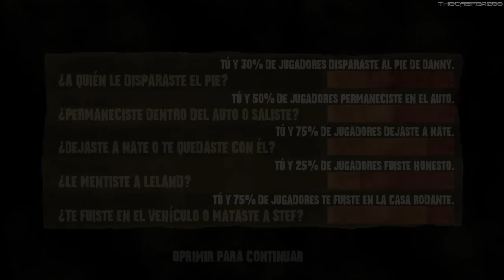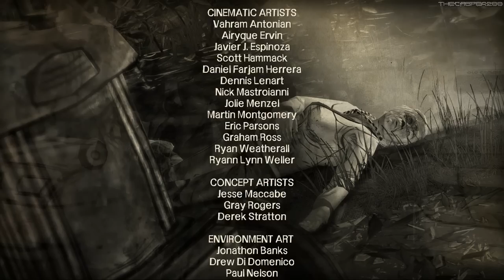The Walking Dead [Telltale Games] DLC | 400 Días (Completo - Comentado en Español)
Hacemos el DLC! Se viene la Temporada 2 n_n!!! Este DLC son una recopilación de varias historias que terminan teniendo puntos en común entre si, aunque se den en distintos momentos (De ahí el nombre), tendremos que elegir como sobrevivir con Vince, Wyatt, Shel, Russell y Bonnie.

Let's Play en Español de "The Walking Dead [Telltale Games]"
Una aventura de "Terror" en cinco entregas ambientada en el mismo universo que la galardonada serie de cómics de Robert Kirkman "The Walking Dead".

❤ Mis redes

► Mi Steam (Si me vas a agregar para pedirme regalos, que grabe acompañado de ti, y cosas por el estilo, ahorratelo please, quiero mantenerme limpio de contactos así). : Sumbu

❤ Mi PC:
- Mother: Asus Maximus VII Ranger
- Memorias: GSkill 8 GBx2 (16 GB) DDR3 2400Mhz
- Placa de Vídeo (Oh yeah): Asus GTX Strix 980 O.C.
- Fuente: Seasonic de 1000W 80